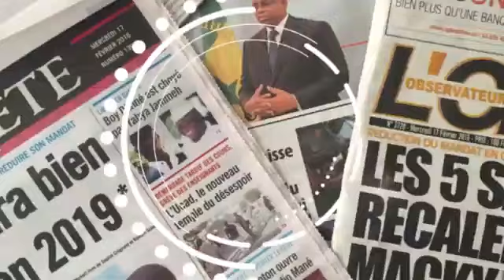URGENT : Tribunal de Louga S Khadine et son groupe ont été